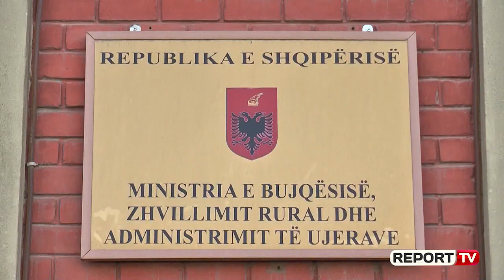Përdorimi i pesticideve/ Ekspertët qetësojnë qytetarët: Nuk ka rrezikshmëri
Përdorimi i pesticideve në produktet bimore të prodhuara nga fermerët shqiptarë ka alarmuar gjithë konsumatorët duke i bërë edhe më shumë skeptikë për të gjitha produktet që konsumojnë në përditshmërinë e tyre. Por cfarë duhet të dijnë konsumatorët, në kushtet kur qarkullojnë informacione mbi abuzimin e përdorimit e pesticideve?

Ekspertët bëjnë me dije se preparatet që përdoren rëndomtë nuk janë të rrezikshme për shëndetin nëse përdoren në masën e duhur. Drejtuesi i Shoqatës së Konsumatorëve Edi Fero njëkohësisht edhe agronom, në një intervistë për Report Tv thotë se ky fenomen informativ mbi përdorimin e pesticideve dhe rrezikshmërinë e tyre ndodh në një periudhë kur del edhe prodhimi vendas, e si pasojë koston më të madhe e paguajnë fermerët, të cilët përvecëse punojnë në një treg jo të organziuar, duhet të përballen dhe me goditje të tilla nga mediet, që sipas Feros, shpesh ekzagjerojnë informacionin që kanë.

“Gjithë kjo situatë e paraqitur në media është në vetvete një lloj goditje për fermerët. Mjafton një rast si ai që pamë para disa ditëve dhe ai njollos të gjithë fermerët që punojnë me ndershmëri maksimale. Duket sikur sistemi i kontrollit shtetëror nuk funksionon, c’ka hap rrugën e abuzivitetit në raste të vogla, por që japin imazh shumë të keq për produktet shqiptare”, thotë Edi Fero.

 Sipas ekspertit Edi Fero, rastet e përdorimit të pesticideve duhet të analizohen në të gjitha proceset.  Për të është e rëndësishme të funksionojnë të gjitha hallkat e kontrollit shtetëror, e në raste të tilla duhet një ndërhyrje e menjëhershme nga Ministria e Bujqësisë.

“Ky abuzivitet ndodh pasi akoma nuk kemi një sistem shtetëror që të kontrollojë realisht ashtu si duhet gjithë procesin dhe gjithë zhvillimin e produktit vendas. Zgjidhja e parë është pasja e një protokolli prodhimi, ndërsa zgjidhja e dytë është detyrimi ligjor të kontrolluar si duhet dhe jo të bëhet sikur kontrollohen të gjitha produktet që shiten në konsumin e përditshëm”, shprehet specialisti.

Ndër të tjera, drejtuesi i shoqatës së konsumatorëve qetëson të gjithë konsumatorët shqiptarë duke theksuar se situata nuk është alarmante, dhe sugjeron të përdorin sa më shumë produktet e stinës, pasi ato nuk përmbajnë asnjë lloj pesticide të dëmshëm.